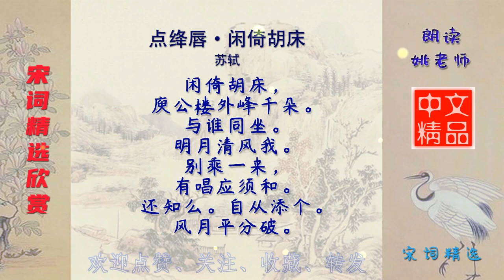点绛唇·闲倚胡床 宋代 苏轼